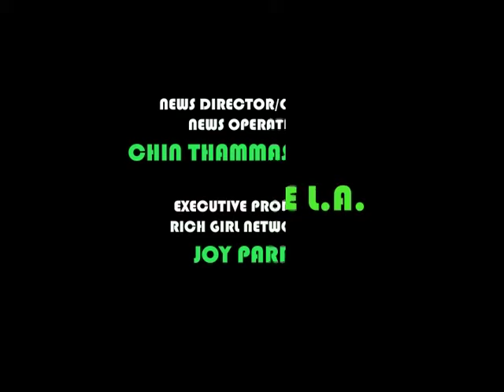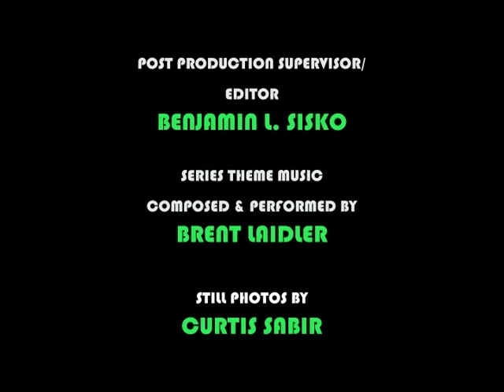A CATbaret-Kitty Bungalow Charity Fund-raiser at The Historic Belasco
(Los Angeles, CA) June 25, 2013 --Wayward cats no more! Kitty Bungalow Charm School for Wayward Cats, a local Los Angeles non-profit organization specializing in street cat rescue, is producing  A CATbaret! -- A One-Night Celebrity Musical Celebration of the Alluring Feline; a cat-and-cabaret themed benefit concert, filled with exciting celebrity performances. The one-night-only event is happening Sunday, August 4 at 7:30pm at the historic Belasco Theater in Downtown Los Angeles.

Following in the footsteps of 2011 and 2012's smash CATS for Cats musical and benefit show, A CATbaret! had already signed on a number of returning  and new stars* including Fred Willard (Modern Family); Chris Carmack (Nashville); Keith David (Cloud Atlas); Briana Evingan (Step Up); Ioan Gruffudd (Fantastic Four); Melora Hardin (The Office);  Bethany Joy Lenz; (One Tree Hill); Mindy Sterling (Austin Powers); Nicole Sullivan (Mad TV); and Owain Yeoman (the Mentalist).

Celebrity choreographers Tabitha and Napoleon will be remounting their memorable LOVE CATS number with So You Think You Can Dance dancers.
* subject to final availability.

A CATbaret! is a musical revue of popular and humorous cat-themed songs, and will showcase music from show tunes such as Be A Lion to Elton John's classic rock Honky Cat; from the bluesy Black Cat Bone to the 60's pop hit Walking My Cat Named Dog; plus everything in between.

Kitty Bungalow Charm School for Wayward Cats is a local 501 c3 nonprofit that began over four years ago when production executive Shawn Simons moved into her 100-year-old South LA craftsman home and discovered a colony of feral cats living in her backyard shed. After they began having babies, Simons began researching the problem and realized what rescues across the country agree on— we can't just adopt our way out of the problem.  She quickly learned that Trap Neuter Release (TNR) was the best way to control her growing feral cat population, as well as the population in the greater LA community. Her independent efforts grew into Kitty Bungalow Charm School for Wayward Cats, and when the kittens offered her the position of Headmistress, she took it.

Kitty Bungalow works in multiple areas of rescue, including the socialization of feral kittens who would otherwise be euthanized, and in TNR, the single most successful method to stabilize and maintain healthy feral cat colonies with the least possible cost to local governments and residents.  Both these methods spare the City of Los Angeles the costly process of sheltering such a large and un-socialized group of felines.